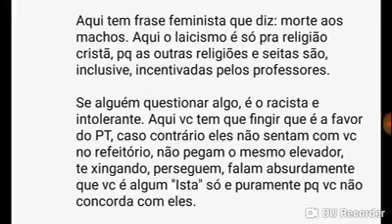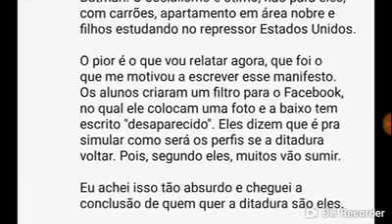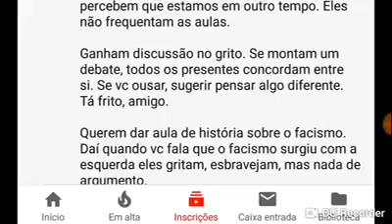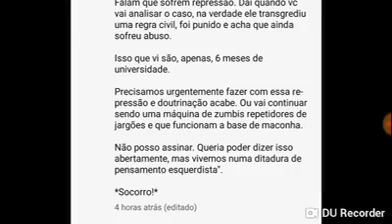ALERTA 🚨 🇧🇷!!!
MANIFESTO DE UNIVERSITÁRIO QUE NÃO QUER SER DA “ESQUERDA”